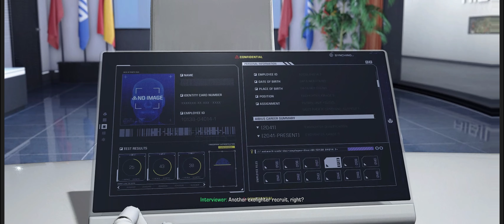Exoprimal - Dínó hegyek!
Soron kívül álltam neki az Exoprimal tesztnek. Régebben hallottam róla, hogy egyszer majd érkezik, de mivel a dínómániám sok évvel ezelőtt kifakult, így nem kellett tűkön ülnöm a megjelenésig. Az biztos, hogy a játékmenet nincs túlgondolva, viszont látszik, hogy volt egy koncepció, amit végigvittek a fejlesztők. Nade vajon milyen játék lett az Exoprimal? Ezt mindenki magának el is döntheti a teszt megsasolása után.